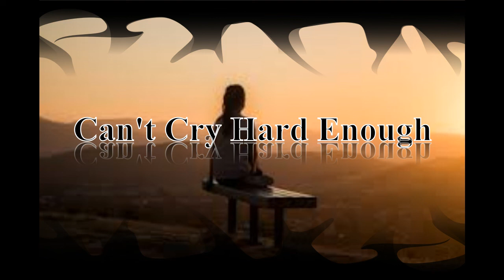Can't Cry Hard Enough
relaxing song